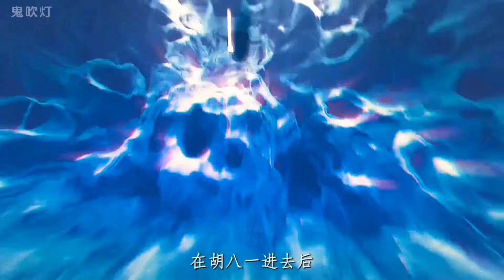［小鑫］墓道出口凭空消失变一面墙，还发现一座没有棺椁的冥殿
故事简介 《鬼吹灯龙岭迷窟》《The Lost Caverns》
由潘粤明、张雨绮、姜超、佟磊、高伟光等参与演出。改编自天下霸唱所著同名小说，也是《鬼吹灯》系列小说的第二部。讲述了胡八一（潘粤明 饰）、王胖子（姜超 饰）和大金牙（佟磊 饰）被村民编造的绣花鞋的故事所骗，前往陕西古兰县。水路艰险，胡八一挺身让众人脱险。在招待所幸遇陈瞎子提醒，得以逃脱村民圈套。三人无意掉入「龙岭迷窟」遭蝙蝠袭击，发现身上长出红斑，决定在王大爷家修整，遇到同样来找红斑根源的雪莉杨（张雨绮 饰），并听闻了鹧鸪哨（高伟光 饰）和了尘大师寻找雮尘珠的英勇故事。几人决心寻找雮尘珠，陈瞎子告诉他们「内藏眢」就在此地。村民故技重施，威胁胡八一等人寻找钱财，两拨人马前往洞穴，遭到蜘蛛袭击，被困暗阁，但大家齐心协力，化险为夷，最终进入了「棋盘」机关，众人协作，找到了龙骨天书，逃出洞穴，准备前往云南继续解密「红斑」。